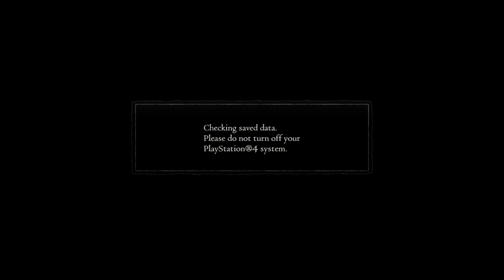Death's stranding playthrough pt4